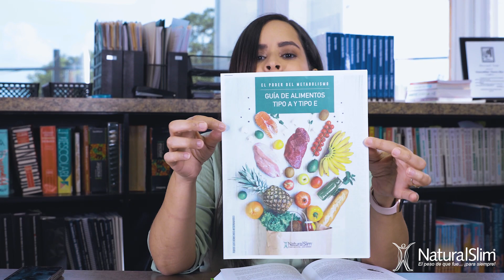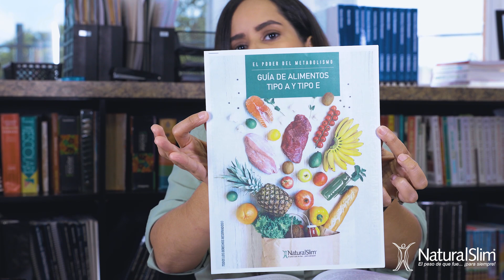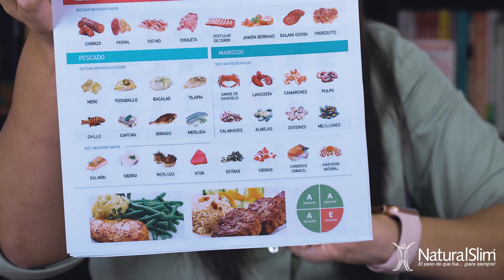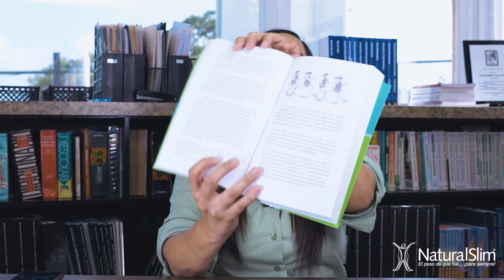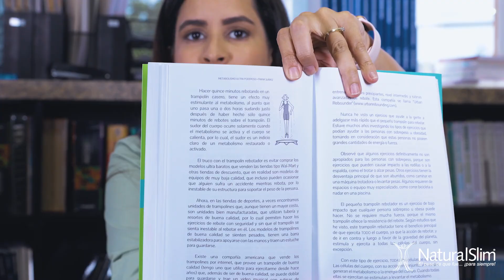La mejor manera de bajar de peso